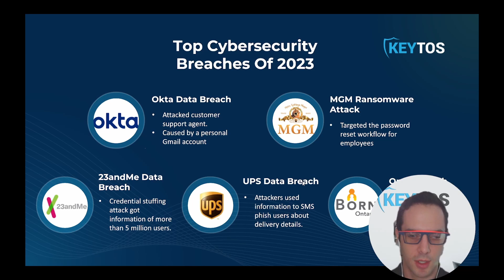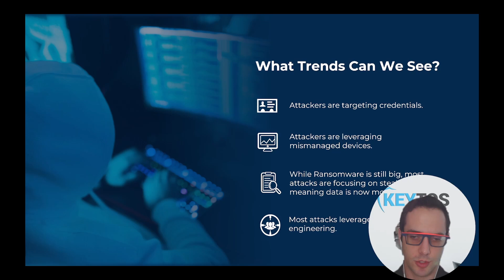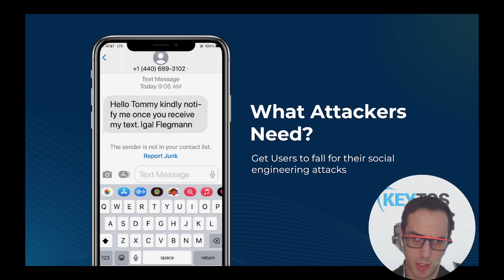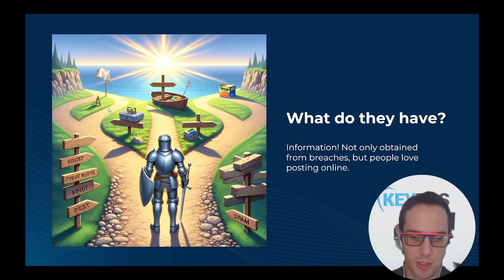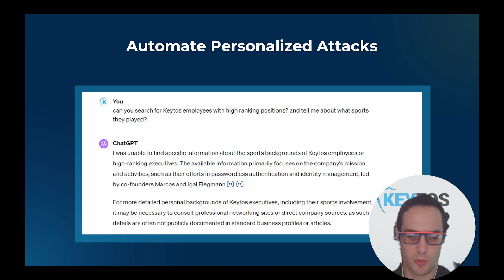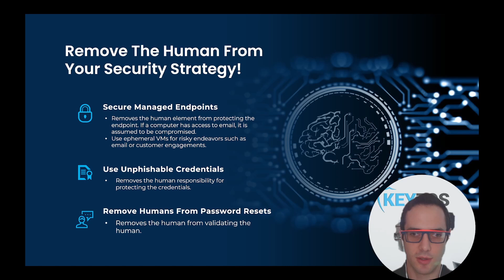Cybersecurity Trends for 2024 - How to Protect Your Organization in the Era of AI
In this webinar, we go over the cybersecurity trends of 2024 and take a look at the biggest cyber attacks of 2023. These trends should help you protect yourself against the rise of Artificial Intelligence (AI) threats.

Some of the cybersecurity breaches mentioned are:
2023 Okta data breach
2023 MGM Ransomware attack
2023 23andMe data breach
2023 UPS Data Breach
2023 Born Ontario Government of Ontario Breach

0:00 Introduction
0:50 Biggest Cybersecurity Breaches of 2023
2:50 Cyber-attack trends for 2023
4:20 How AI changes the cyber security landscape
5:12 Current scam attack
5:52 How are hackers going to use AI to improve phishing
6:34 Sample automated personalized phishing attack using Chat GPT
7:59 How to Protect Your Organization against AI Attacks